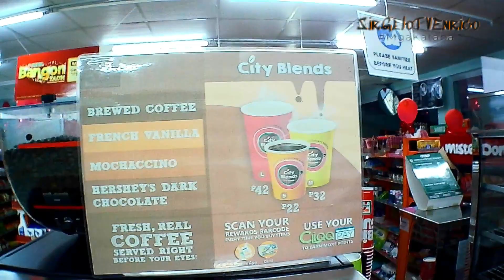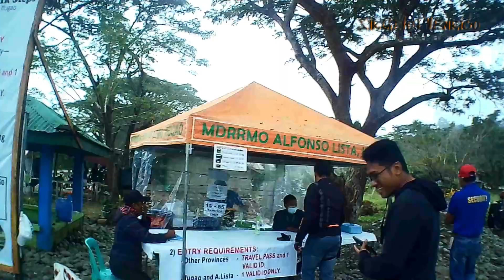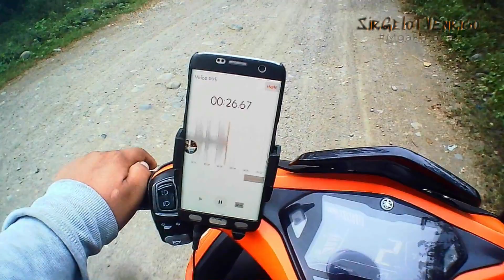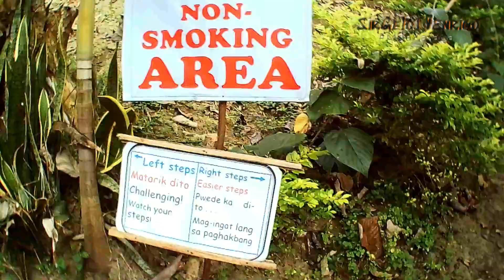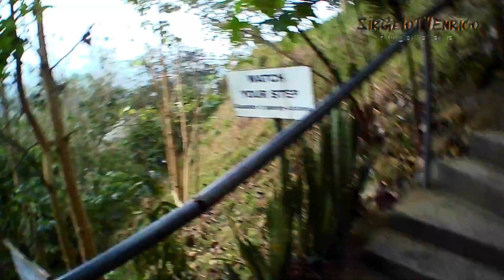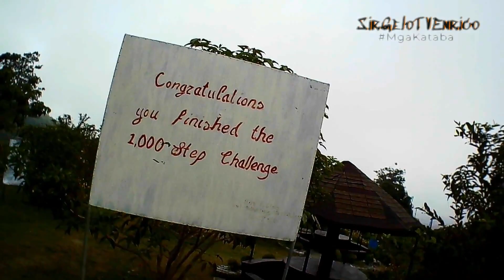Motovlog Adventure 1000 Steps Alfonso Lista, Ifugao View Deck | Vlogger's Perspective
Super hirap pero sulit ang pagod at byahe, napaka ganda ng tanawin.

keep on spreading love.

Helmet : Evo Rage
Motorcycle : Mio Aerox 155cc
Cam : 4k Ultra HD Wifi
Editting Software: Wondershare Filmora 9

Credits to all of the owner of the music, this doesnt contain copyright infridgement.